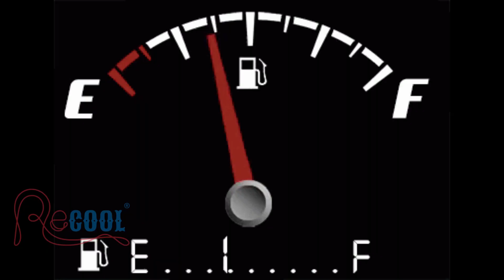MOL 17.06.23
I'm thrilled to introduce you to my film editing services specializing in cycling content.

I am passionate about cycling and the art of video editing, and I've combined these two passions to offer you a high-quality film editing service. Whether you're an amateur cyclist looking to share your cycling adventures or a professional in need of a captivating promotional video, I am here to assist you.

With my expertise in video editing, I can transform raw footage into a compelling film that evokes emotion and tells a story. I utilize professional editing software and advanced techniques to deliver top-notch results.

Whether you require cutting and assembling footage, adding music and sound effects, color grading, or any other aspect of video editing, I can help you turn your materials into a memorable film.

Your support through BuyMeACoffee will enable me to further develop and enhance my editing skills, providing you with superior services. I am grateful for any contribution, and I promise to deliver finished products that exceed your expectations.

Thank you for visiting my BuyMeACoffee page and considering my cycling film editing services. I am excited to collaborate with you and transform your video materials into true cycling masterpieces!